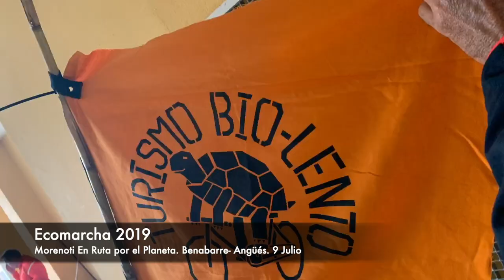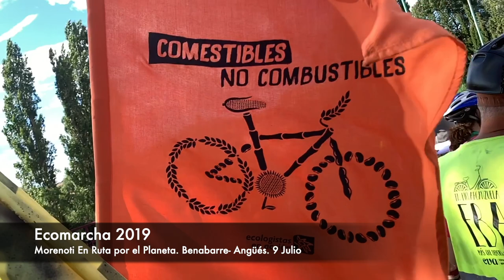Benabarre Angüés Ecomarcha 2019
Martes 9 de julio. Cañones, ríos y memoria histórica
Después de pasar la noche con el placer de escuchar la lluvia caer sin parar durante más de seis horas, hemos amanecido con el frescor de un aire limpio y renovado. También un poco inquietas por si la lluvia nos iba a acompañar durante la ruta. Pero como en los mejores guiones, no ha sido así: el cielo despejado y la buena temperatura nos ha seguido a lo largo de nuestro recorrido desde Barbate a Barbastro. Una ruta esplendorosa en la que hemos conocido el embalse Joaquín Costa que regula las aguas del río Esera. Debajo del embalse, el cañón El Congosto nos ha dejado boquiabiertas por su belleza y esplendor. También, por lo divertido que es bajar en bicicleta un cañón de estas características. Felicidad a dos ruedas.

En Barbastro hemos comido, leído nuestro manifiesto NoTeComasElPlaneta y hemos realizado una pequeña bicicrítica, para sorpresa y entretenimiento de vecinas y viandantes. De sobremesa, un baño increíble en las aguas del río Alcanadre, el único río de Huesca sin alteraciones ni presas.

Ruta sencilla vespertina hasta llegar a nuestro destino de hoy, Angües, donde durante unas cañas hemos conocido a Martín, un orihundo de la zona de 96 años, quien nos ha relatado anécdotas de su vida: experiencias en las colectividades durante la Guerra Civil española, sus periplos durante la guerra, sus dos exilios a Francia, su internamiento en un campo de concentración al cruzar la frontera en 1939… Con Martín la memoria histórica se ha convertido en una realidad todavía viva y muy necesaria de transmitir.  Todo un regalo de encuentro para terminar el día.